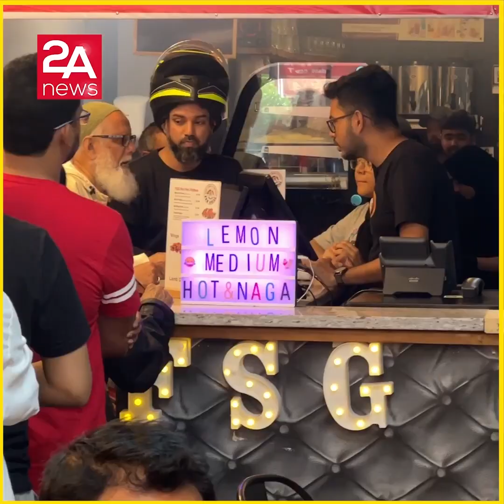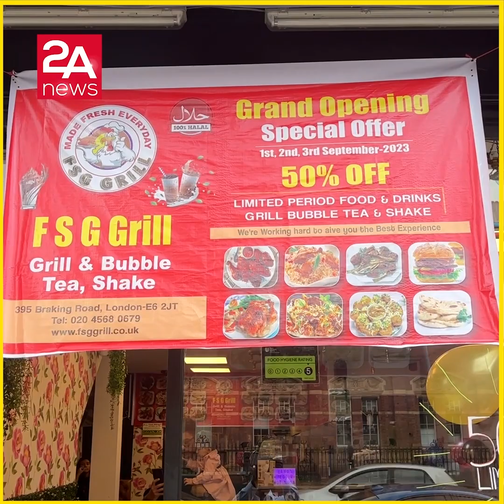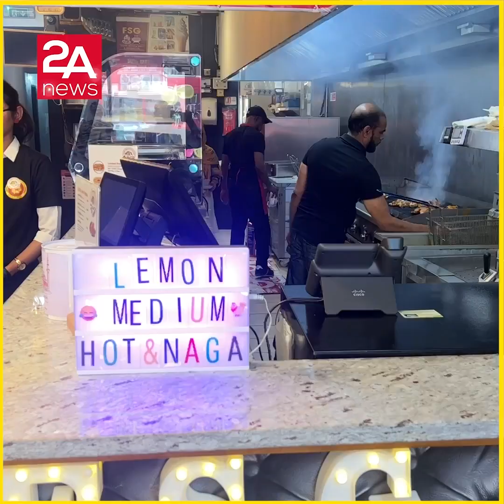লন্ডন বার্কিং রোড 'FSG Grill' এ উদ্বোধনী অফার, সব আইটেমে ৫০% ছাড় !